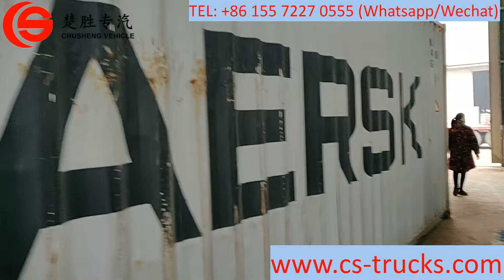Garbage compactor trucks for container delivery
Waste compactor vehicle Isuzu (also called Rubbish compactor trucks, Hydraulic pressed garbage truck, Trash compactor truck, Rear loader trucks) is designed for daily rubbish transport in such living areas as all kinds of cities, large station, port and wharf, airpot, and densely-populated areas like industrial and mineral enterprises and military units.